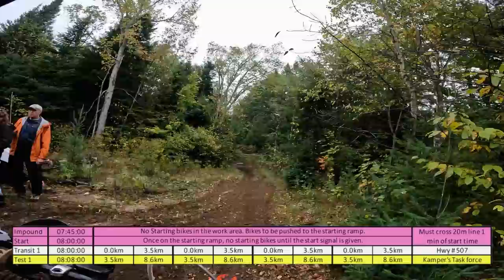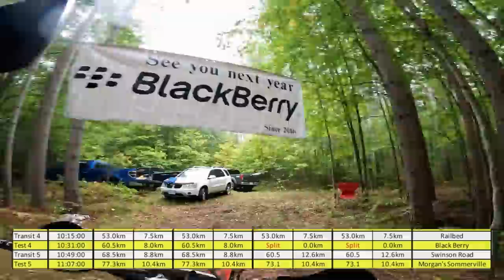This was the craziest race - 2022 Corduroy Enduro Day 2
Day 2 of the Corduroy Enduro had some wild action.

0:00 - Intro
0:43 - Kamper's Task Force
5:17 - Scott and Sue's
8:56 - Miserable Lake
10:17 - Sedgewick's MX
12:04 - Black Berry
17:36 - Morgan's Sommerville
24:19 - Bernies
27:17 - Big Baldy
31:02 - Final MX Test

SEND MAIL TO:
       ZA1 Racing